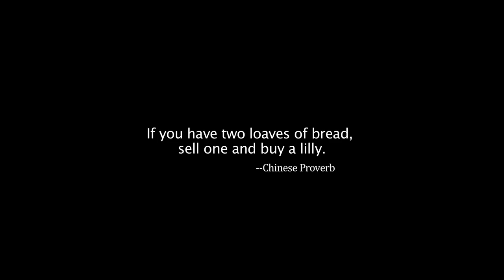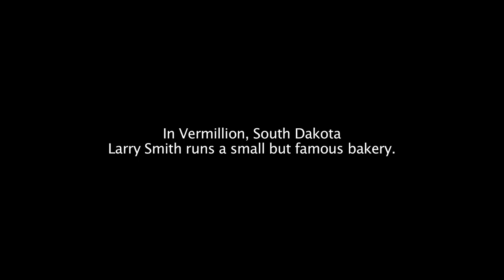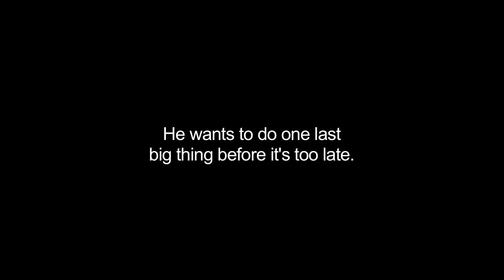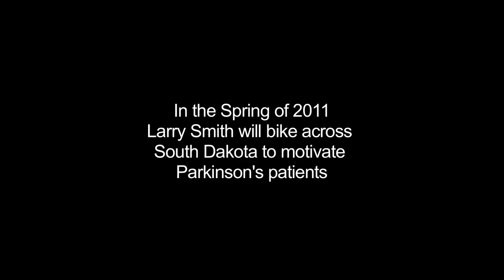"Ride with Larry" Trailer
Share this link with family and friends and request they do the same. Help make a difference.

"Ride with Larry" is an inspirational story that puts a human face on the day-to-day fight against Parkinson's disease through the life of Larry Smith, a beloved small-town baker and avid cyclist who has had Parkinson's for 19 years.

This spring, with the support of his family and community Larry will bike across his state of South Dakota to raise awareness about the benefits of recumbent cycling and Parkinson's.

Larry demonstrates the power of keeping your body active and mind positive, proving that sometimes the best cure is living life to its fullest.

Special thanks to Fleet Foxes for use of their song "Sun It Rises".